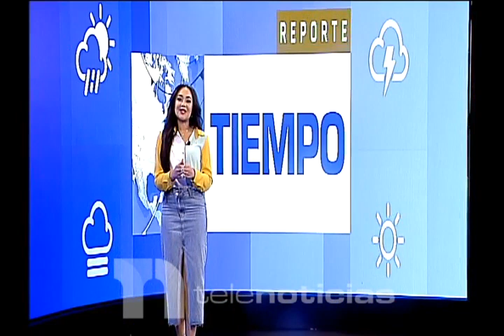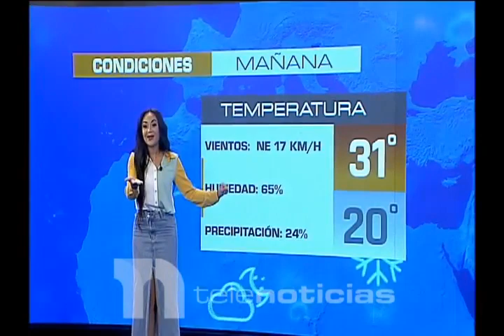TIEMPO: La mujer del tiempo Marielva Hernández 20/02/2023